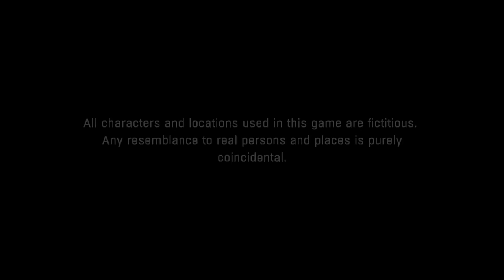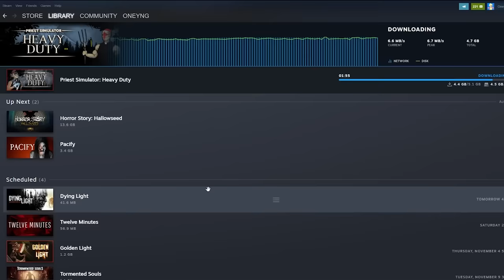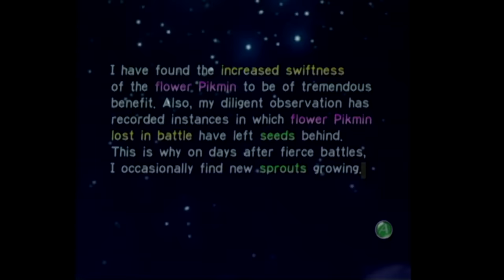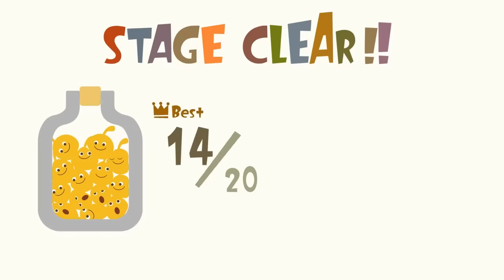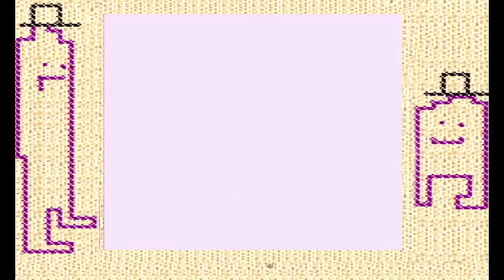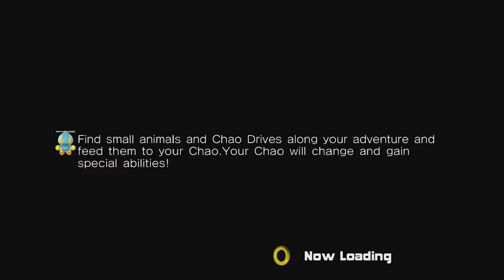BEST OF CHILDHOOD STORIES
OneyPlays best of childhood stories compilation.